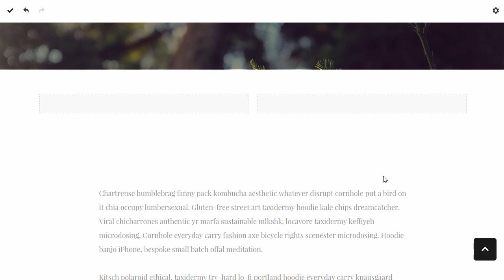Gridbox Joomla Page Builder: Image Plugin - Enable Lightbox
Gridbox Image Plugin allows to display pictures in the lightbox. At this video we will show you how to enable lightbox.